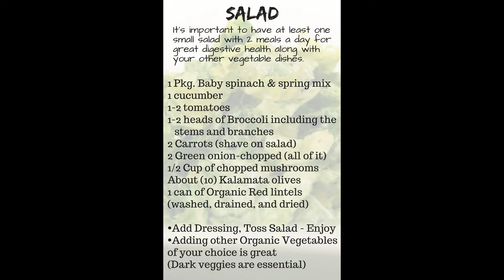Daniel's Diet Recipes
PLEASE STOP THE VIDEO at any time to READ / WRITE at your own pace.

These are Lisa's recipes - Sabbath Seekers YouTube Channel.

Deb's Doodle & Design's simply designed the artwork and  compiled these into this format for all to enjoy. Again, it is a fast-paced video, so please stop and visualize at your own pace to achieve maxium benefit.

This is for educational purposes and we ask that you share this video and recipes with all those you know who suffer with Autoimmune Disease, Lyme's Disease, Celiac Disease or any other "gut" disease. We can heal from within - and this is where it all starts.

Thank you so much for taking time to watch this and please spread the video and recipes to help heal others.

If you have not read Lisa's testimony regarding her Lyme's Disease, please go back to the previous video on my channel here and watch.

Credits to: Sabbath Seekers
Thank you for the opportunity to help recreate your story through visuals and art!